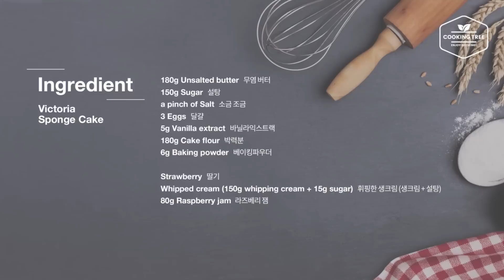빅토리아👑 스펀지 케이크 만들기 : Victoria Sponge Cake Recipe : ヴィクトリアスポンジケーキ | Cooking tree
영국 빅토리아 여왕님이 즐겨 드셨던 빅토리아 스펀지 케이크를 만들었어요~

정통 레시피는 버터, 밀가루, 설탕을 같은 비율로 넣어 만드는데 저는 설탕을 살짝 줄여 만들어 봤어요~
케이크 시트는 한번에 다 구워 반으로 잘라 사용하셔도 되고 반죽을 반으로 나눠 2장으로 구워 사용하셔도 좋답니다~^^
버터와 설탕을 섞을 때와 달걀을 넣고 섞을 때 충분히 믹싱을 해주어야 폭신하고 잘 부풀어 구워지는 것 같아요~~
생각보다 케이크 시트가 맛있어서 깜짝 놀랐답니다~ 입에 넣으면 폭신 폭신하면서 사르르 녹는 식감이 정말 좋더라구요~~
저는 라즈베리 잼을 사용했는데 딸기 잼을 사용하셔도 좋답니다~^^
생딸기와 생크림에 잼까지 있어 정말 맛있어서 감탄하며 먹었던 것 같아요~
따뜻한 홍차와 함께 먹으면 맛있는 케이크랍니다~*^^*

▶틀 사이즈 Mold size : 18cm

▶재료

설탕 150g
소금 조금
달걀 3개
바닐라익스트랙 5g
박력분 180g

딸기
휘핑한 생크림 (생크림 150g + 설탕 15g)
라즈베리 잼 80g

▶레시피
1. 버터를 부드럽게 풀고 설탕, 소금을 넣고 뽀얗게 될 때까지 섞는다.
2. 달걀을 풀고 2번에 나눠 넣고 섞은 뒤 바닐라 익스트랙을 넣고 섞고 박력분, 베이킹파우더를 체 쳐 넣고 섞는다.
3. 버터를 바르고 유산지를 붙인 18cm 오븐 팬에 반죽을 반으로 나눠 170도 예열된 오븐에서 25분 정도 구워 2장의 케이크 시트를 만든 뒤 식힌다.
4. 딸기를 동그랗게 슬라이스하고 키친타올에 올려 물기를 제거한다.
5. 케이크 시트 위에 휘핑한 생크림을 올리고 딸기를 올린 뒤 라즈베리 잼을 올린다.
6. 남은 케이크 시트를 올리고 생크림과 딸기, 블루베리를 올려 장식한다.

▶Ingredients

180g Unsalted butter
150g Sugar
a pinch of Salt
3 Eggs
5g Vanilla extract 
180g Cake flour
6g Baking powder

Strawberry
Whipped cream (150g whipping cream + 15g sugar)
80g Raspberry jam

*오븐 : LG디오스 광파오븐
*유리볼 : 루미낙 코스모스 유리볼
*스패츌라 : 무인양품
*손거품기 : 쿠지이프로